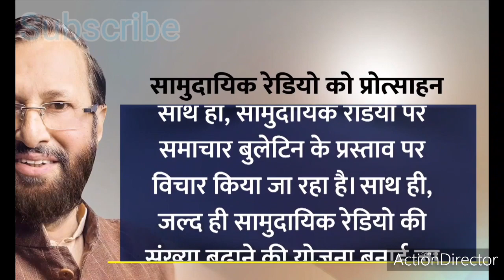INDIAN BJP MINISTER PRAKASH JADVEKAR JI SAID ABOUT CONGRESS PARTY| Minister of Environment, Forest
Prakash Keshav Javadekar (born 30 January 1951) is an Indian politician. He is a member of the Bharatiya Janata Party (BJP) and currently serving as the Minister of Environment, Forest and Climate Change, Minister of Information and Broadcasting and Minister of Heavy Industries and Public Enterprises.

He was elected to the upper house Rajya Sabha as a Member of Parliament from Maharashtra in 2008, and re-elected from Madhya Pradesh in 2014.[1][2]

Following the victory of the Bharatiya Janata Party in the 2014 Indian General Election, he was appointed Minister State (Independent Charge) for Environment, Forests and Climate Change by Prime Minister Narendra Modi. He is also a Minister of State for Parliamentary Affairs,[3] and briefly held the portfolio of Information and Broadcasting.[4]

Javadekar is an official spokesperson of the BJP.[5]

He is married to Dr. Prachee Javadekar and has two sons.
Active in politics since his college days, Javadekar was a member of ABVP, the student union. During the Emergency declared by Prime Minister Indira Gandhi between 1975–77, Javadekar participated in student movements against the government. During this period, he led a satyagraha non-violent movement in Pune and was arrested for several months.

From 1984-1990, he was a National Secretary and then General Secretary in the Bharatiya Janata Yuva Morcha. In 1989, he was appointed State Secretary and Campaign Chief of the Bharatiya Janata Party in Maharashtra, a position he held till 1995. Javadekar was elected to the Maharashtra Legislative Council between 1990 and 2002. He also occupied the positions of the Executive President of the State Planning Board and then Chairman of the Task Force on IT in the Government of Maharashtra.

In 2008, he was elected to the Rajya Sabha as a Member of Parliament from Maharashtra. He was re-elected from Madhya Pradesh in 2014.

Following the victory of the Bharatiya Janata Party in the 2014 Indian General Election, he was appointed Minister State (Independent Charge) for Environment, Forests and Climate Change by Prime Minister Narendra Modi. He was also appointed as a Minister of State for Parliamentary Affairs.[3] He led the Indian delegation to the 2015 United Nations Climate Change Conference.

Between May to November 2014, he was also Minister of State for Information and Broadcasting.[4] After taking charge of his ministry, Javadekar notably said that “the media itself suffices for self-regulation. Institutions are important for the functioning of democracy and priorities would be worked out after due consultation with the stakeholders”.

Javadekar is now the Human Resource and Development Minister of India and also a veteran spokesperson of the Bharatiya Janata Party. Before becoming a National Spokesperson, he was also a Spokesperson for the Maharashtra BJP. He has also previously in-charge of the BJP's Economic Forum and Cells related to the economy.

On 31 May 2012, based on Javadekar's complaints about various irregularities in coal mining, the Central Vigilance Commission (CVC) directed a CBI enquiry. He said,"We have made a formal complaint to CVC because there were so many glaring lacunae which needed to be probed. If the inquiry has been ordered, it's good."[8][9]

Javdekar's ministry conducts a common admission process for national institutes via the Joint Seat Allocation Authority. In 2016 more than 3000 seats were still vacant in the 92 institutes involved in the system, leading to calls for a further round of placements to fill the vacancies. To date the ministry has refused to conduct a "spot round" of further placements.[10]

In May 2019, he became the Cabinet Minister for Environment, Forest and Climate Change and Information and Broadcasting.[11]

Personal life
Prakash Javadekar has one sister who is working as a school teacher. His wife Dr. Prachee Javadekar is a leading education researcher and consultant and is a former Director of Indira Institute of Management, Pune. He has two sons: Dr. Ashutosh Javadekar who is a dentist and an artist, and Apoorva Javadekar, who is Assistant Professor of Finance at Indian School of Business.[12]

Positions held